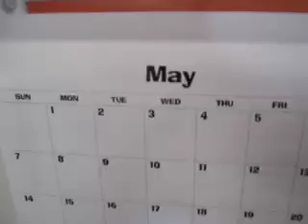Preston Stone:15 One summer of gas LTFF radio commercial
Old commercial I made for L.T.F.F years ago. Same sony everyday photo camera with a limited flash card I always use.  They used to (still do I guess) run :15 second commercials on air , so I just wanted to see if I could do a commercial for it. Anybody can do this.